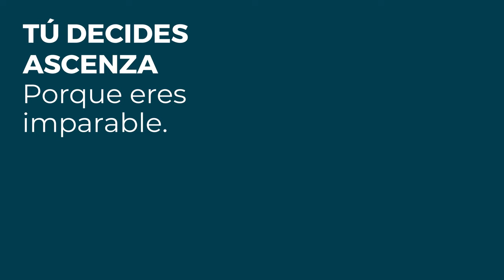¿Ya conoces los beneficios de DOCTRIN para tu cultivo de Almendro?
✅ ✅ DOCTRIN es implacable ante los problemas de Anarsia, arañas, Cydia Molesta, Oruga librea y Orugas Arrolladoras.

Un insecticida selectivo que actúa exclusivamente por la ingestión de las larvas de lepidopteros y que interrumpe el proceso de alimentación después de unas horas de la ingestión, autorizado en agricultura ecológica.